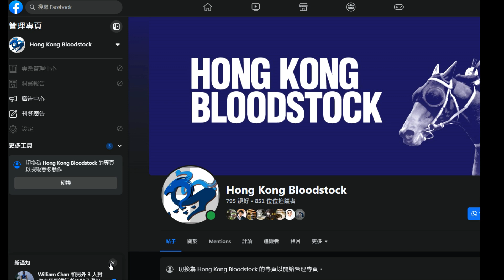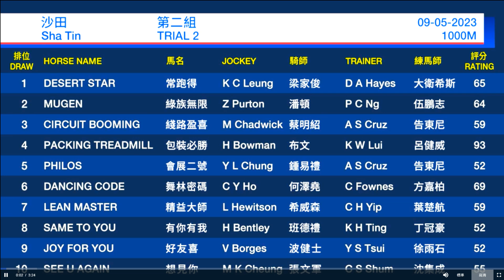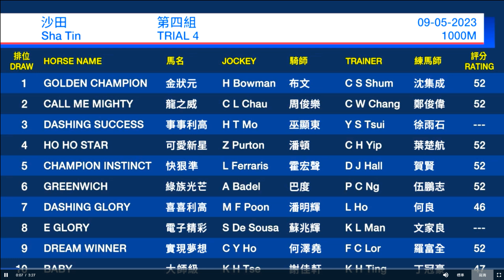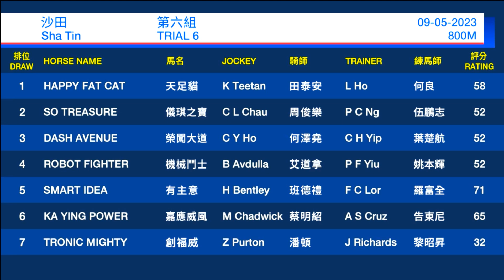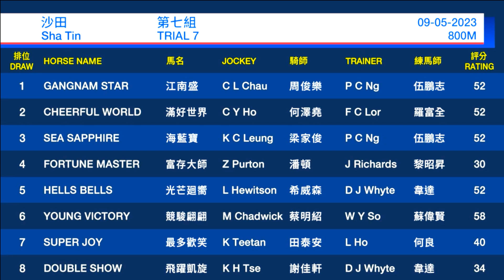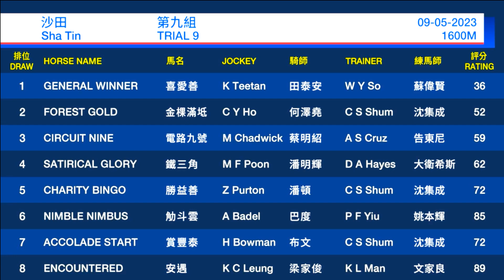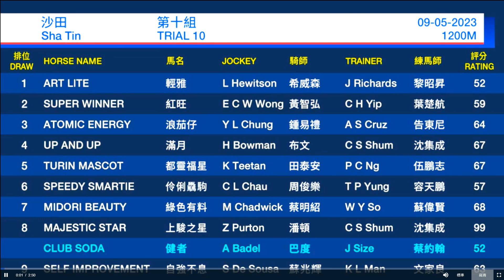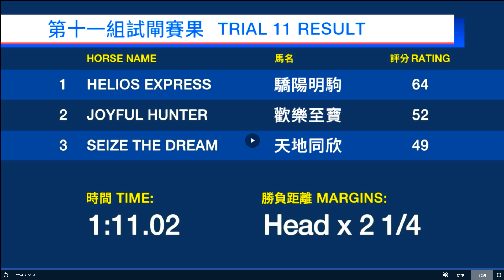2023/05/09 《香港試閘教你睇》(香港賽馬) - 沙田